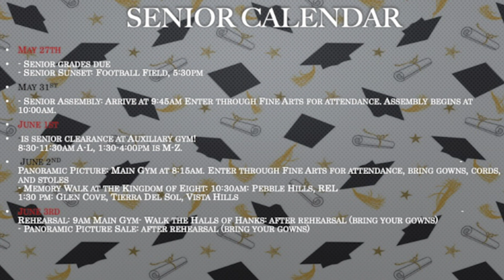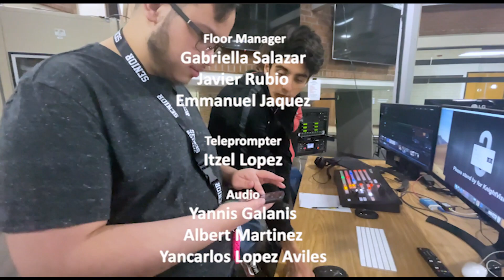May 27, 2022 - Hanks KnightVision News Live